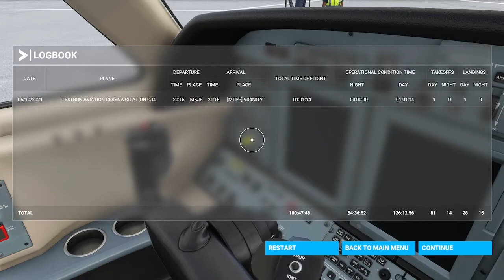Flight Simulator 2020: Landing at Toussaint Louverture International Airport Haiti (XBOX SERIES S)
Enjoyed my landing!